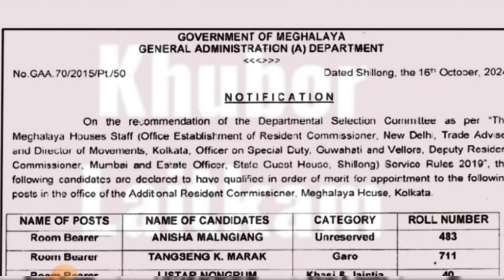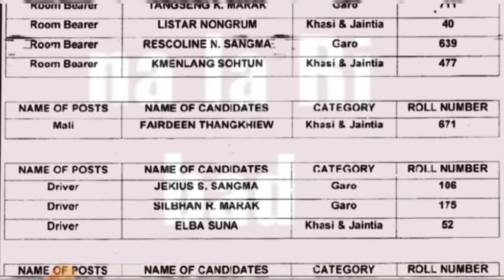RESULTS JONG KI KAM HA MEGHALAYA HOUSE KOLKATA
Results Meghalaya house Kolkata